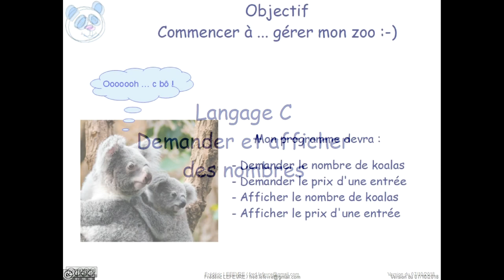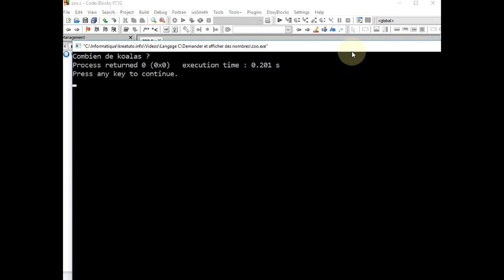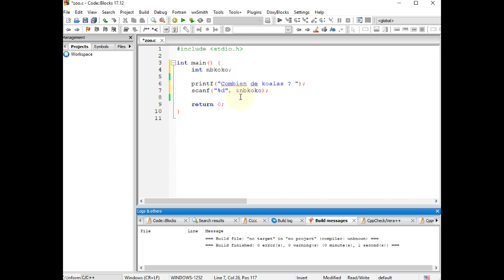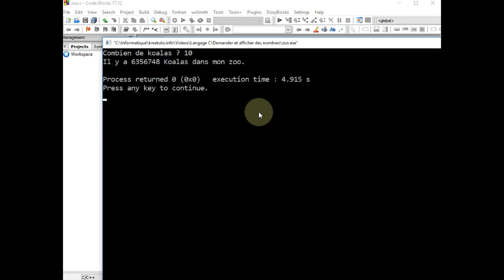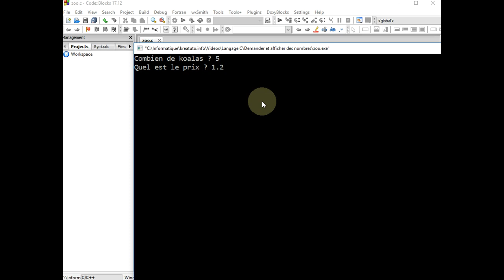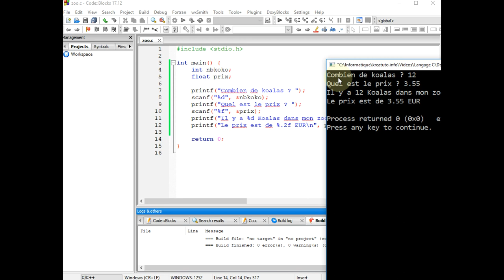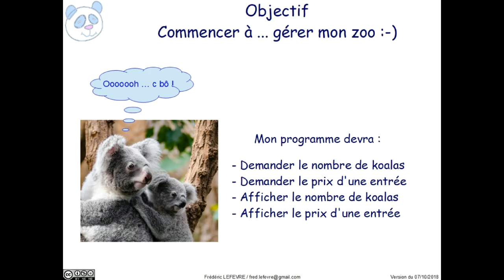Langage C - Demander et afficher des nombres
👉 Comment demander des nombres à l'utilisateur d'un programme et afficher ces nombres.